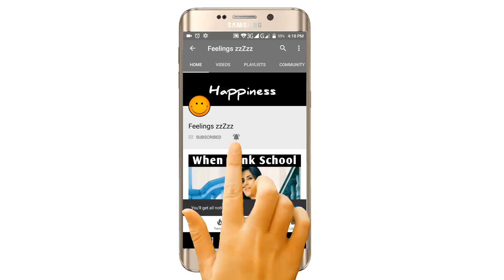Top 10 Hit Punjabi Songs This Week (Sunday, 16 August 2018) - Latest Punjabi Songs 2018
Speed Records
Geet Mp3